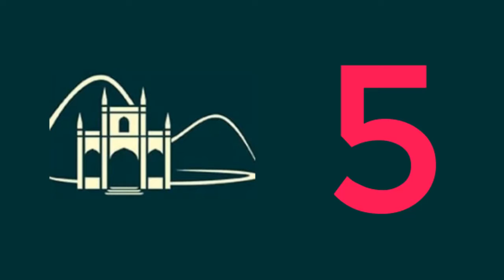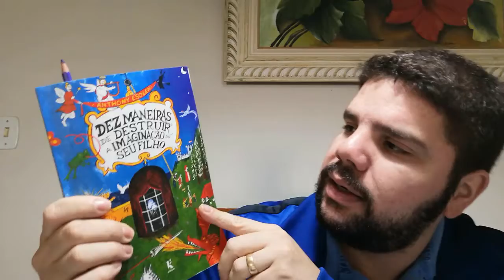EBD - Classe dos Adolescentes 30.08.2020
Escola Bíblica Dominical - Classe dos Adolescentes [ UPA ] - Aula 30/08/2020
Quando tudo passar, venha nos fazer uma visita!